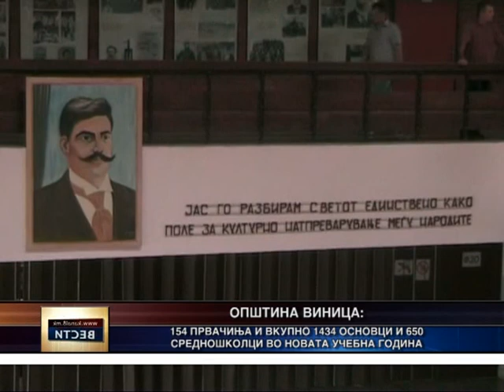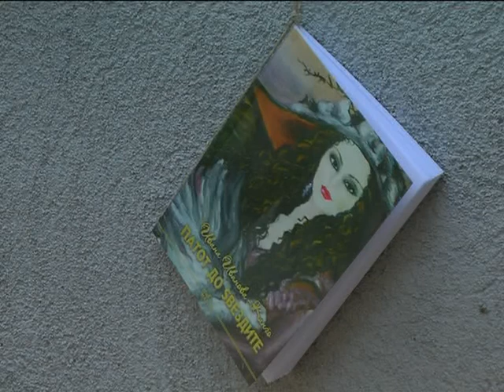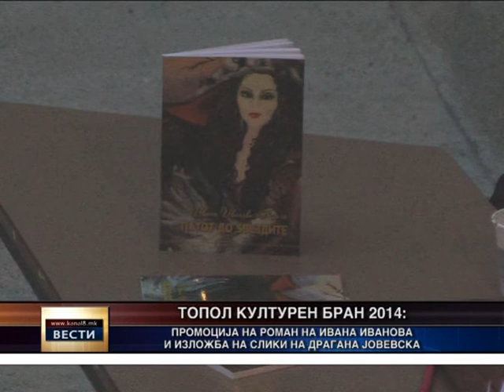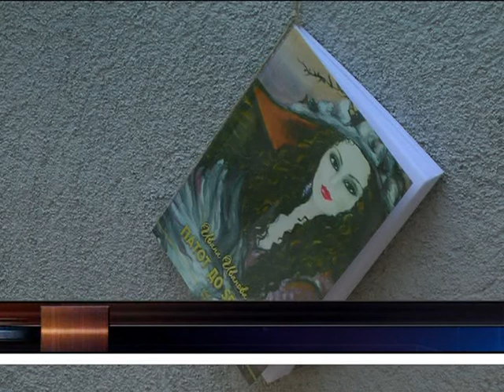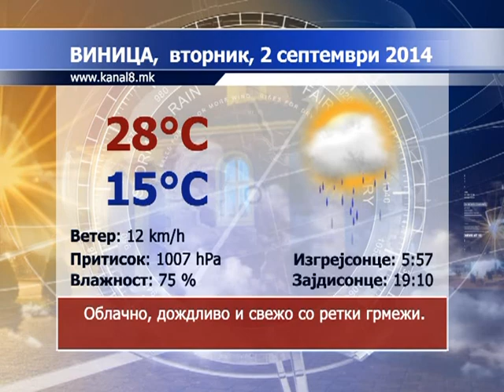Kanal 8 - Vesti 01.09.2014